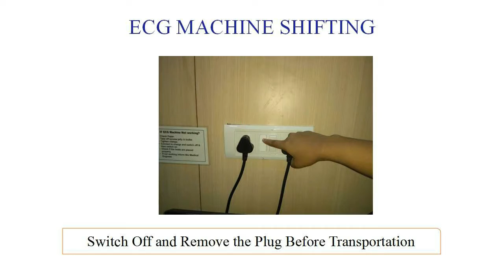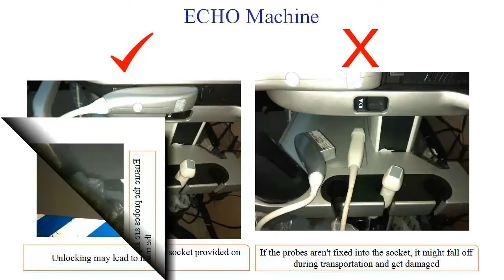Machine shifting Technique